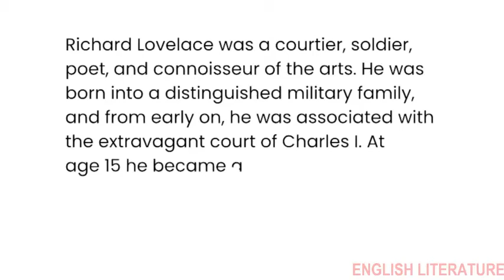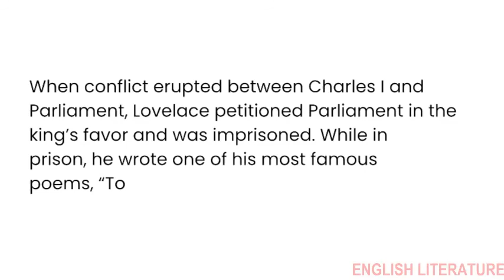A short biography of Richard Lovelace